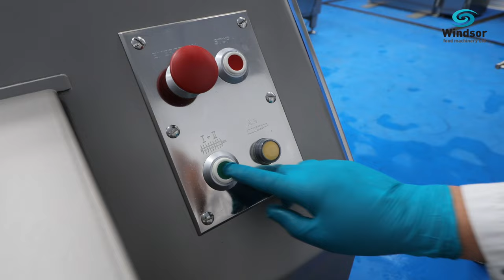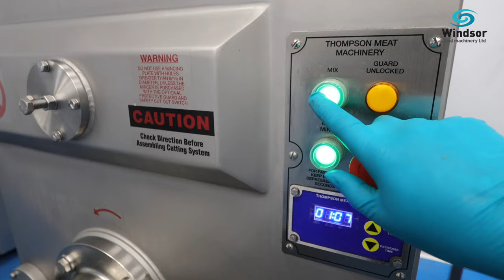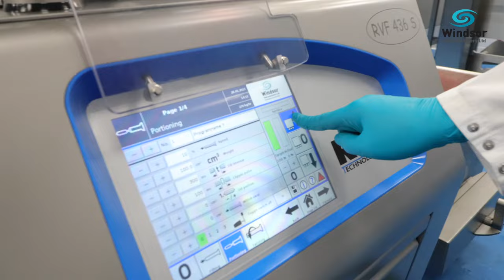Test Kitchen Facility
We are proud to introduce our new state of the art factory ready food production demo centre.

We welcome customers to conduct live trials with their products in our wash down facility.